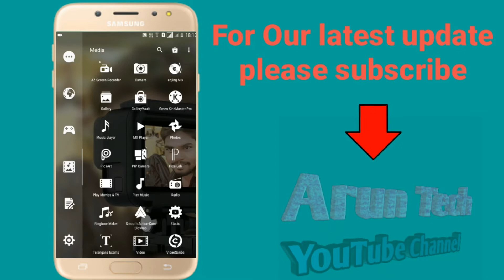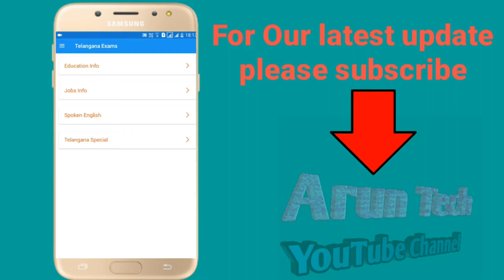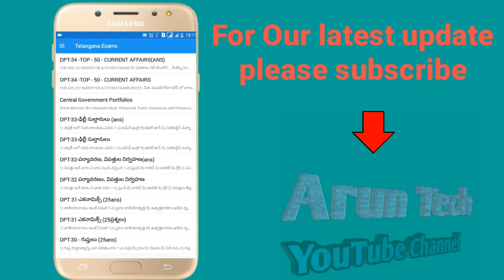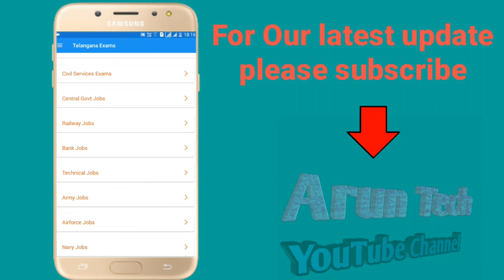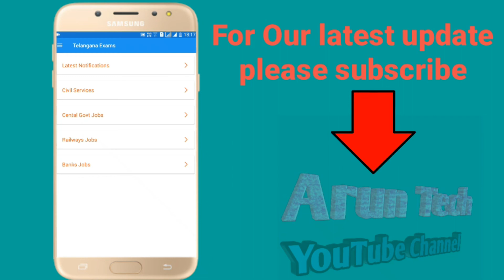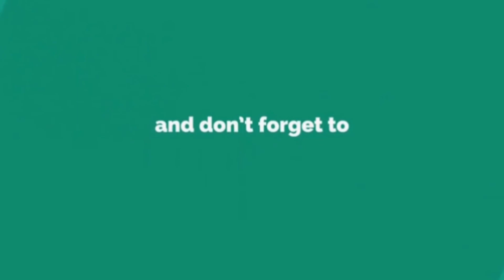How to find telangana latest jobs use this app//ఇ app మీ మొబైల్లో ఉంటే మీకు governament job గరంటీ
How to find  telangana latest jobs us this app//ఇ app మీ మొబైల్లో ఉంటే మీకు governament job గరంటీ

Hi friend ఇ రోజు మీ కోసం ఒక కొత్త app తిసోకోవచాను, ఇ app మీకు చాల నేర్పుతుంది
ఇ app వాళ్ళ మనం రోజు job ఎక్షమ్ బాగా ప్రిపరే అవచు

Telangana Exams app is useful for EDUCATION, JOBS & EMPLOYMENT. We provide information of Academic guidance from 10 th to PG and other Technical, Professional courses. This app is useful to provide Jobs notifications of Civil Services to State Public Service Commissions, Teachers, Police recruitments, RRB, Banks, Defense and other Central Govt services. We publish daily updates on current affairs and GK. It contains latest online study material also.

 i will show in this Telangana latest jobs, and model text papers
ssc exams papers also available in this app

but when you open this app,please connect a internet connection